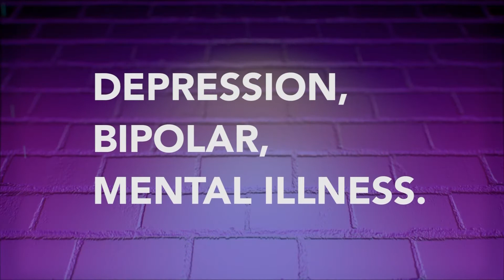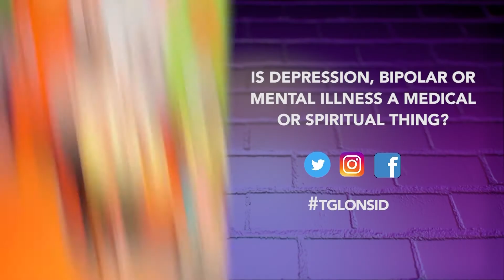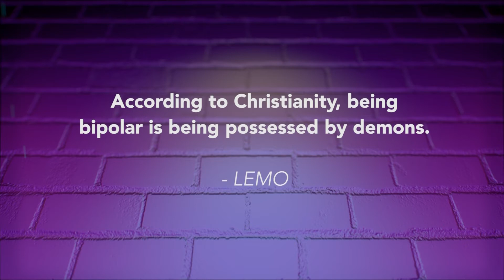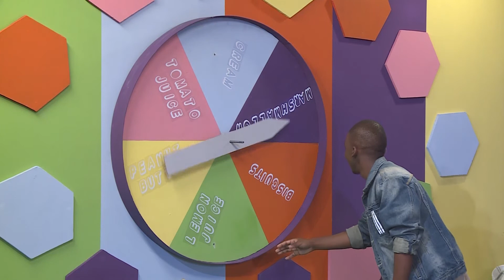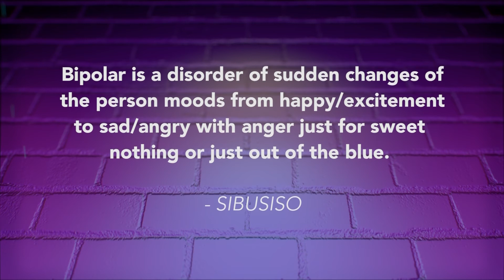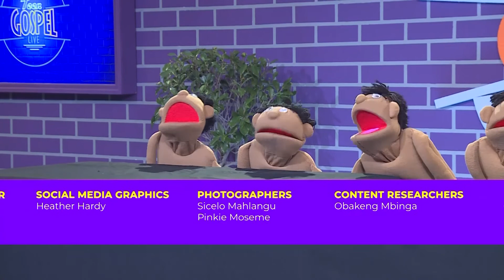TGL Ep1 - DEPRESSION BIPOLAR MENTAL HEALTH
In the first episode of TGLonSIDmedia we open with a conversation dear to us and our viewer depression and mentalhealth, Join us in coversation as we educate ourselves.